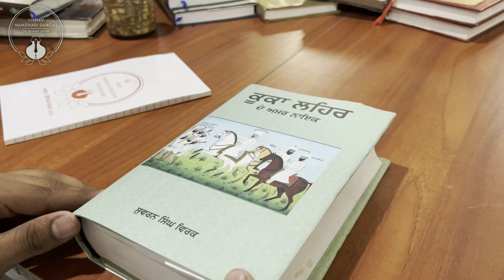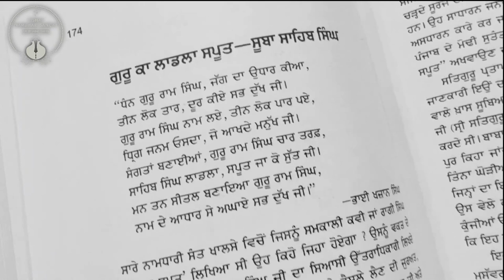Suba Sahib Singh | An unsung hero of Indian Freedom Struggle | A Documentary Film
Reference : Book - Kuka Leher De Amar Nayak
S. Swarn Singh Virk JI
Story & Music : Harkirat Singh
Videography & Editing : Santokh Singh Laddi